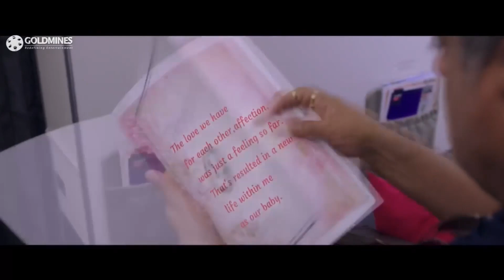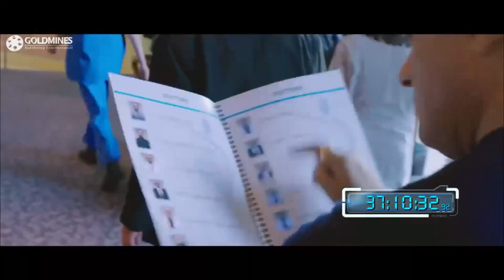इस गर्व और डर के बीच अपनी जिंदगी जी रही हूं